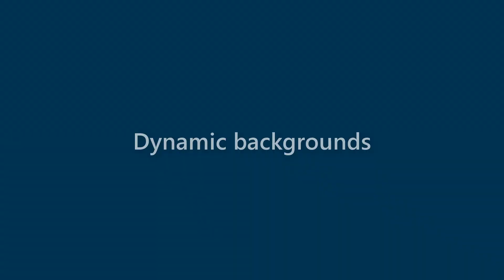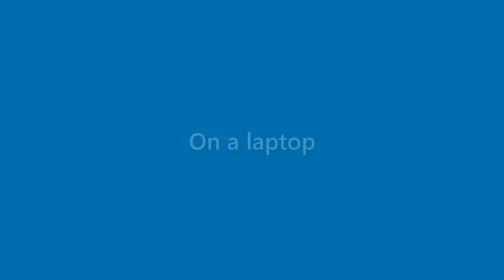Jase Harrington - appearance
Name Look - Jase Harrington - appearance. In this video we present "Jase Harrington" name look and feel in various scenarios.
This video will cover:
How does "Jase Harrington" look as a personal letterhead?
How does "Jase Harrington" look on a business card?
How does "Jase Harrington" look on a computer/laptop screen?
How does "Jase Harrington" look with different background colors?
How does "Jase Harrington" look with various fonts?